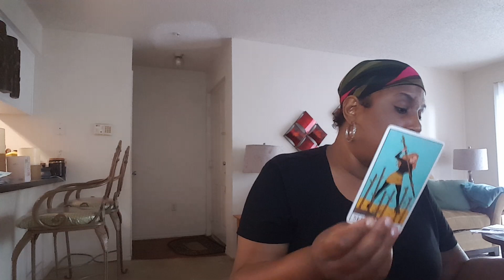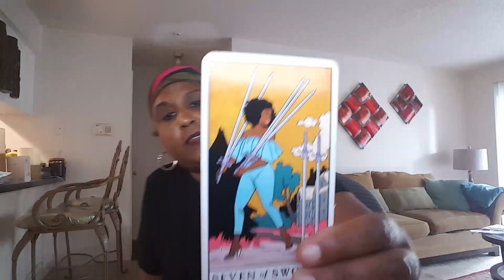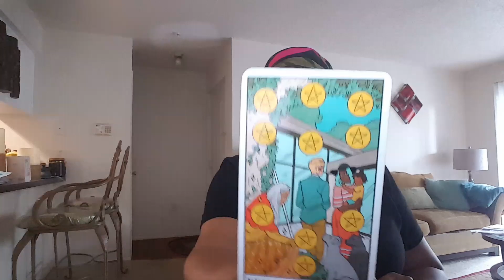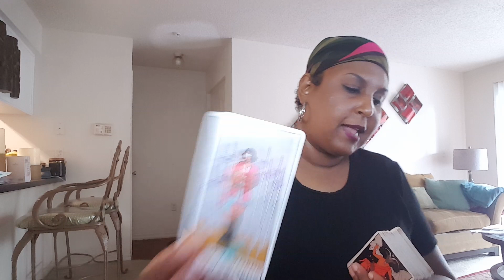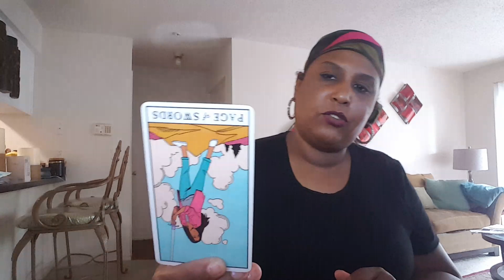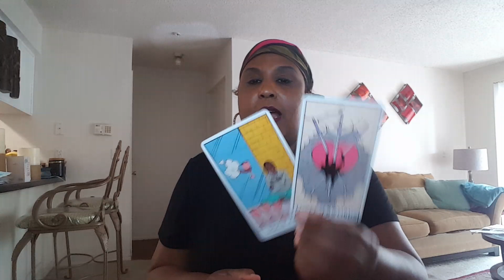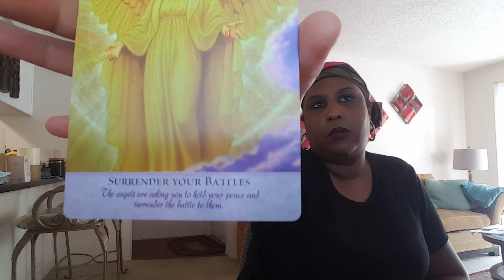Pisces love reading May 2020- Be True To Your Heart And Let Them Go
Personal Readings
No Refunds!!!